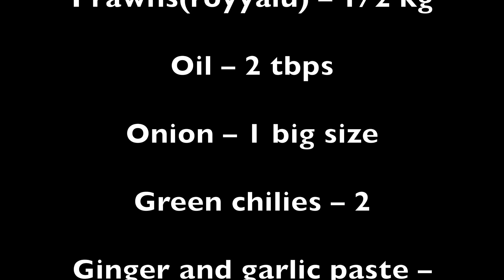రొయ్యల వేపుడు |ఆంధ్రా రొయ్యల వేపుడు |spicy prawns fry| Royyala vepudu |How to make prawns fry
Ingredients -

Prawns(royyalu) – 1/2 kg

Oil – 2 tbps

Ginger and garlic paste – 1½ tsp